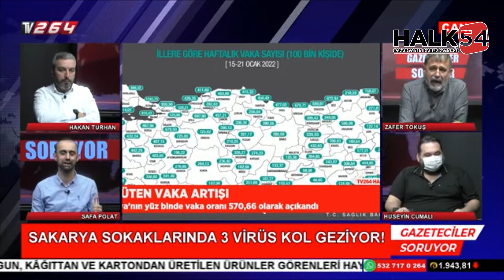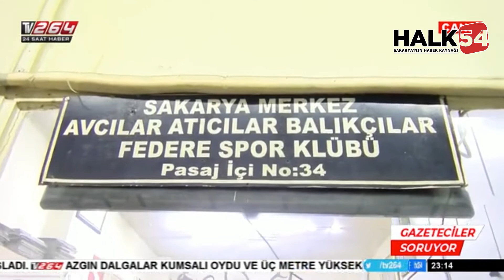Sakarya’da Kurt sayısı hızla artıyor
Sakarya’da son yapılan sayımlarda Kurt sayısının artığı gözlenirken, Ferizli’de bir köpeği Kurtların yediği iddia edildi.

Uydu kanalı TV 264 ekranlarında her Cuma akşamı saat 21.00’de başlayan ve gazeteci Zafer Tokuş’un modaratörlüğünde yapılan “gazeteciler soruyor” isimli programda gazeteciler Hakan Turhan, Safa Polat ve Hüseyin Cumalı son yıllarda Sakarya’da sayıları artan Kurtları konuştu. Ferizli’de bir köpeğin kurtlar tarafından yediği iddia edilmesinin de ele alındığı programda Sakarya Avcılar ve Atıcılar Derneği Başkanı Sedat Bıçakçı gözlemleri ve kendisine gelen bilgileri televizyonda aktardı.